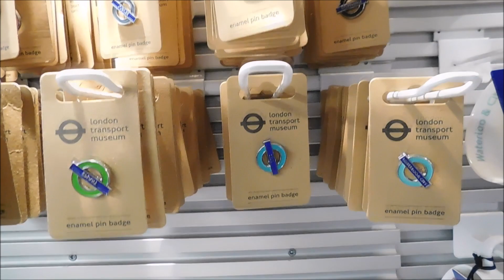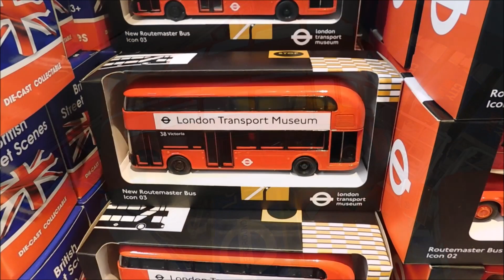The London Transport Shop!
Having a look around the London Transport Museum shop in Covent Garden! This location is the main official TFL store (as far as i know), and sells many exclusive items including merchandise featuring the moquette seat patterns seen on the London Underground.